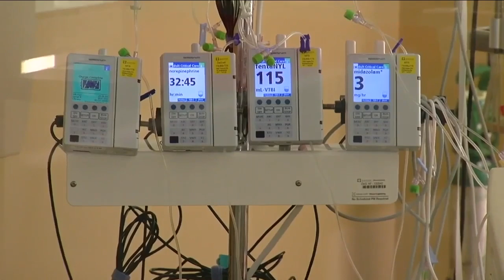Doctors say COVID-19 treatment is more likely to come before vaccine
The medical community has a lot of questions and not many answers when it comes to COVID-19. Doctors do not have treatments for the coronavirus as they do the flu or the common cold.